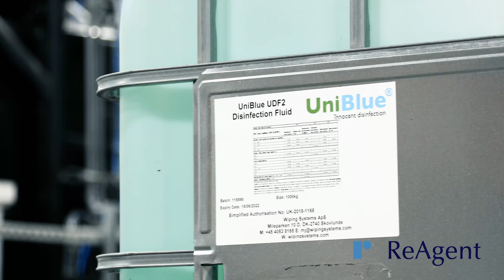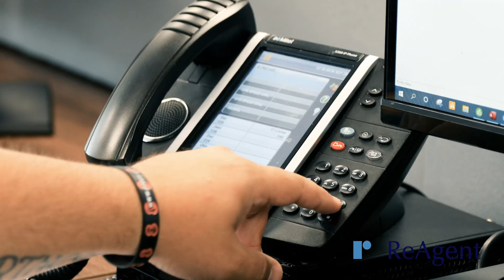Cleaning Chemical Manufacturing | ReAgent Chemicals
Learn more about our cleaning chemical manufacturing service: reagent.co.uk/services/chemical-manufacturing/cleaning-chemical-manufacturing/

In this video, we tell you more about our cleaning chemical manufacturing services.

You’ll find out more about our approach, the range of specialist equipment we have at our state-of-the-art chemical manufacturing facility in Cheshire, UK, and the types of cleaning chemicals we handle, from liquids and gels to creams and powders.

We explain how meeting rigorous quality standards is of paramount importance to us when manufacturing cleaning chemicals, as well as mitigating any health & safety and environmental impacts.

00:22 Specialist cleaning chemical manufacturing equipment
00:47 The types of cleaning chemicals we can handle
01:10 Why partner with ReAgent?
01:31 Quality standards
01:51 H&S and environmental impacts